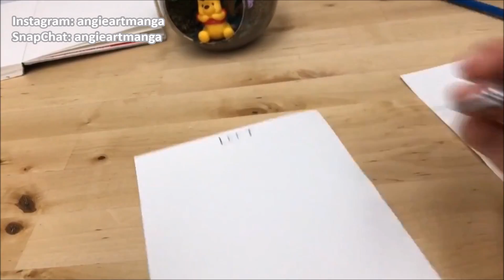left hand drawing challenge🙌🏻✍🏻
💙What is this video? It is all about Drawing💙
Hope this video can be helped the person or beginners
who want to start learn to drawing and start learning manga.

Drawing tutorial for you to learn how to draw.

This sharing you can draw the body by guideline sheet to get more concept first.

Materials and Video recommend to you by Angie ART Manga

💚 Google @angieartmanga

☀️ Who is Angie? What is Angieartmanga? ☀️

This Channel name AngieARTmanga.
Stand for 'Angie's Art and Angie's Manga'.
I really love drawing and i love drawing manga and I live in Hong Kong. Love drawing especially Japanese anime and manga.

Share you how to draw manga character, manga eyes, hair.

Hope my drawing process can help you to know about how to draw.
I believe people who love anime and manga can draw good.

Keep practice and pay time to draw on it.

Please note: As there are a lots of requests, I'm afraid I won't be able to do every one, but I will try  my best to draw the ones I can. ^^

畫畫
畫畫 動漫
畫畫 人物
畫畫 人
畫畫 頭髮
畫畫教學 頭髮
畫畫教學 人物
Angieartmanga
angie art manga
angie draw
drawing with angie art manga

Up In My Jam (All Of A Sudden) by Kubbi from SoundCloud

Track Info:
• Title: Up In My Jam (All Of A Sudden)
• Artist: Kubbi
• Genre: Dance & Electronic
• Mood: Happy